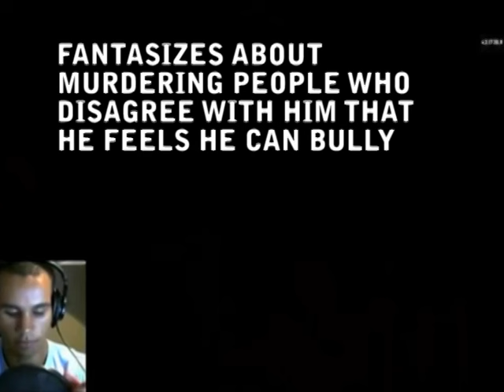IS VEGAN GAINS MENTALLY ILL ???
QUESTIONABLE BEHAVIORS OR JUST POOR JUDGMENT? WHAT IS THE THRESHOLD BETWEEN TROLLING VERSUS DISTURBING BEHAVIORS?